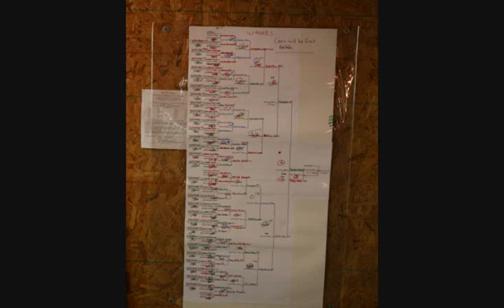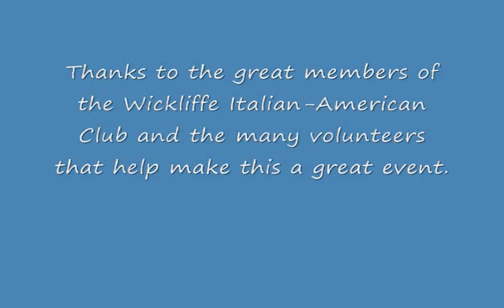2009 Cleveland Challenge Cup of Bocce - Sunday 8-30-09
Tournament pictures and video